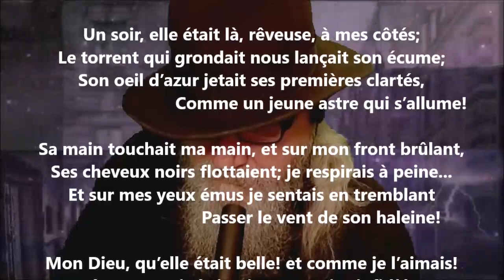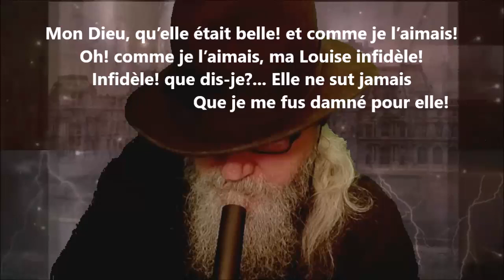Louise - Louis-Honoré Fréchette lu par Yvon Jean